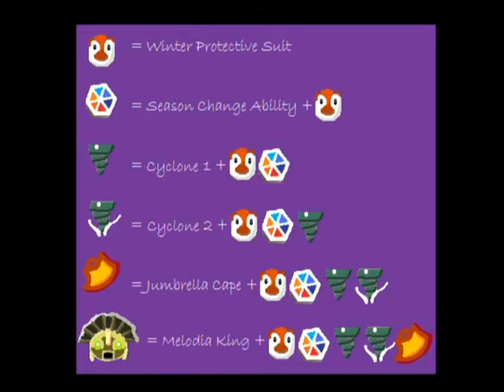Let's Play LostWinds Winter of the Melodias - Bonus Vid #2 [Statue Getting]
In this part I show you how to collect all the statues in the game, as well as the last 3 character bios. Not much commentary, but some at the end. =D

LostWinds Winter of the Melodias and all it's characters, music etc. are copyright and trademark Nintendo and Frontier.